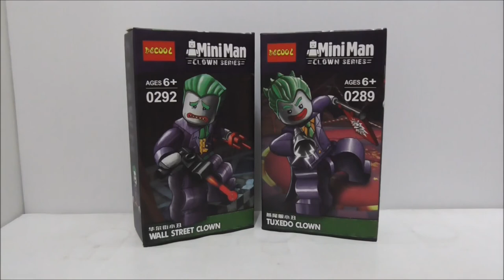Haul #18 Giveaway Winners Announncement by Twistedtrooper 232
Info I need:
1)Your full shipping address
2)Your full real name
3)Your phone number, any that can contact you
4)The figure you want (/) Only choose one
6)Additional requests

Note:
1)I can send it to wherever you live
2) Shipping is going to take a while
3)Please send me the info as soon as possible
4)If the winners did not respond within a certain amount of time , new winners will be chosen